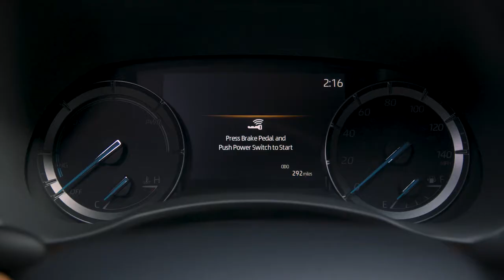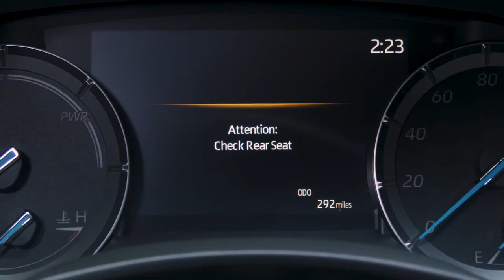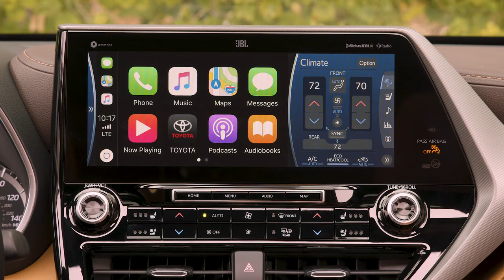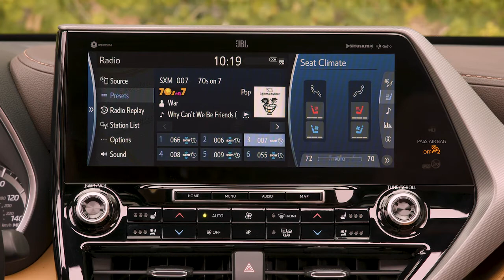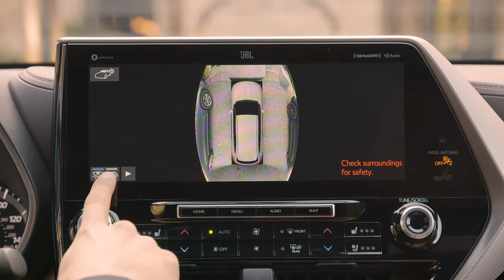2020 Highlander Hybrid Platinum AWD Glazed Caramel Interior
2020 Highlander Hybrid Platinum AWD Glazed Caramel Interior